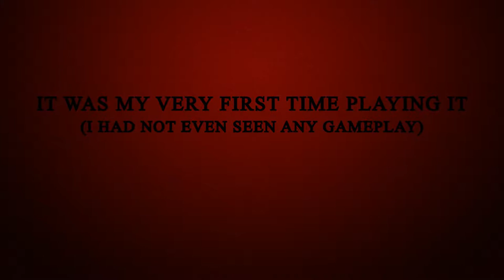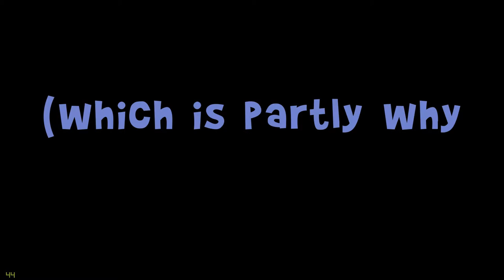The Banter Bros Vs. Black Ops 3: Zombies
Those darn Banter Bros are at it again, this time trying their best to fight off zombies in strange Nazi territory. He're were playing "Der Eisendrache" for the very first time.